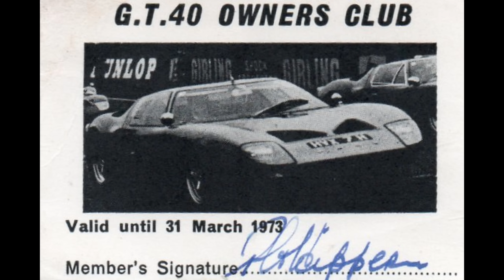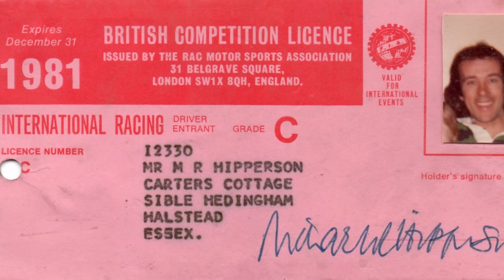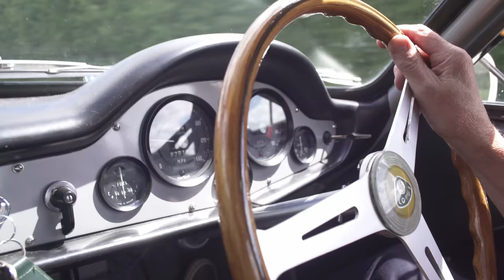The Unbelievable Cars of an Essex Farmer - Michael's Life in Cars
Today on the channel, I speak to petrolhead Michael Hipperson about his amazing life, focusing on the 1960s,70s and 80s when he was fortunate enough to own and drive some of the most incredible cars ever made.

CRG Diagnostics
The experts in ADAS recalibration

00:00:00 - Start
00:01:55 - Family Life & Aeroplanes
00:03:06 - Lightbulb in 1960
00:06:11 - Jack Brabham And a Sunbeam Rapier
00:10:23 - Driving Test
00:11:25 - Leaving School
00:16:28 - Ford GT40
00:20:53 - Elans and First Ferrari
00:26:34 - Michael Goes Racing
00:28:22 - Daytona
00:28:36 - Miura
00:36:08 - Porsches
00:38:02 - De Tomaso and Led Zeppelin
00:39:25 - Return to Racing
00:41:22 - Life Changes - 1985
00:44:45 - Ford in the 1980s
00:49:08 - Lister Jaguar
00:52:32 - Ferrari 360
00:54:32 - 996 Turbo
00:56:33 - Tale of Two Elises
00:59:40 - Fundraising
01:06:27 - Max Mosley
01:10:23 - Reflecting on Life